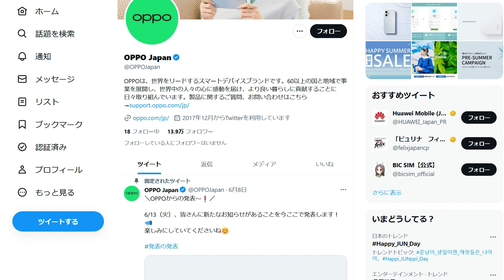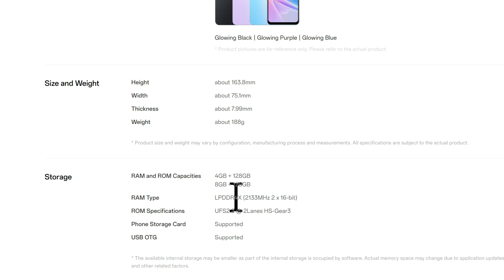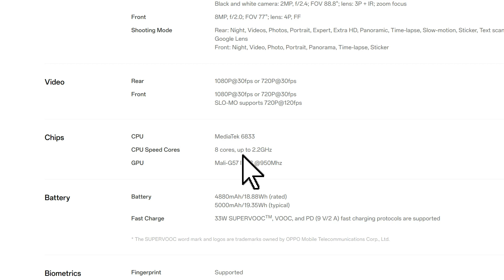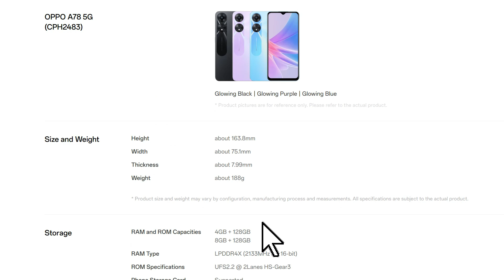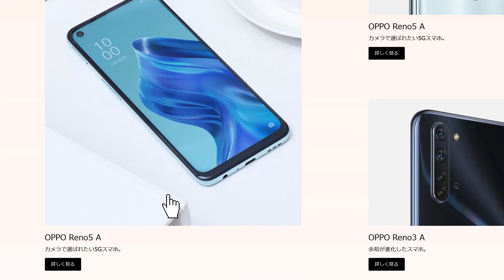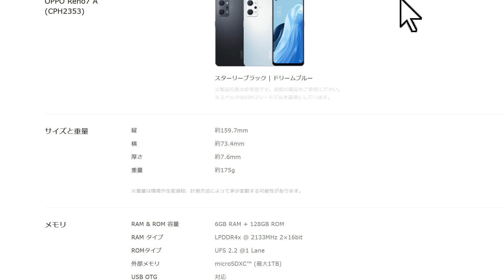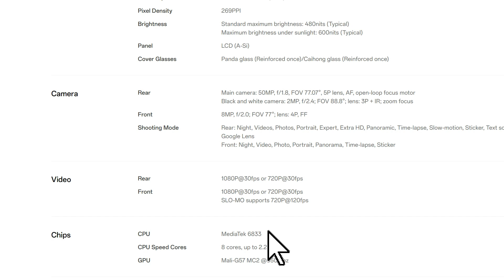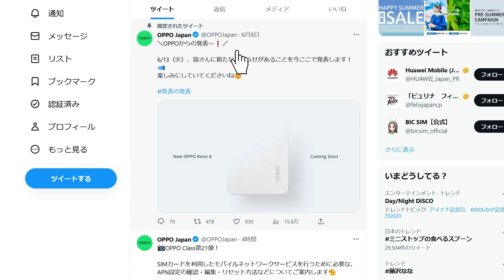OPPOが日本向けに発売するスマホは「Reno 9A」6月13日発表でそのスペックは●●であることが判明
OPPOが日本に最新のスマホを投入することが明らかになりました。